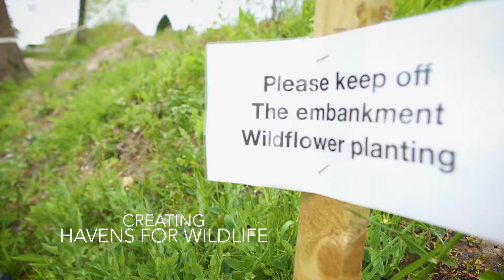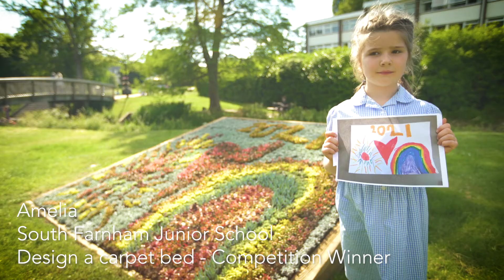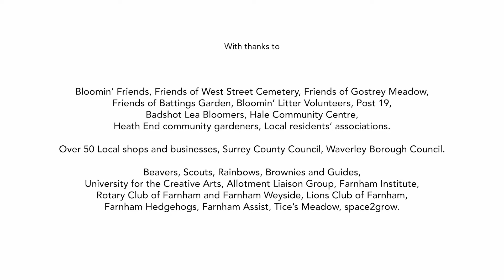Farnham In Bloom 2021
Watch our Farnham in Bloom 2021 video showing the many different aspects of Farnham in Bloom from community groups, schools, volunteers and sponsors.